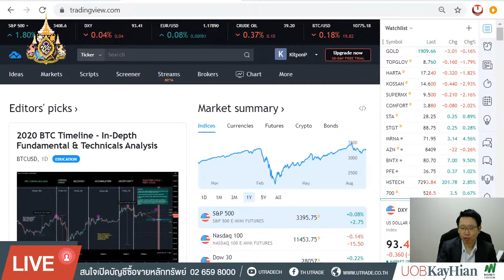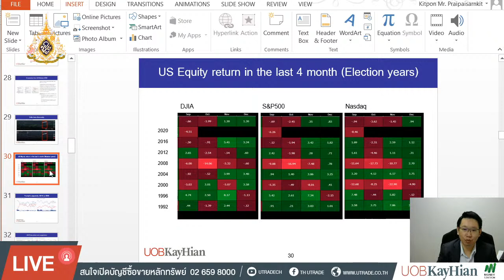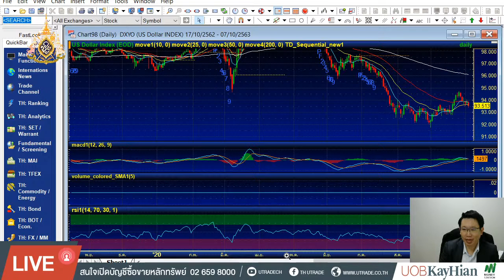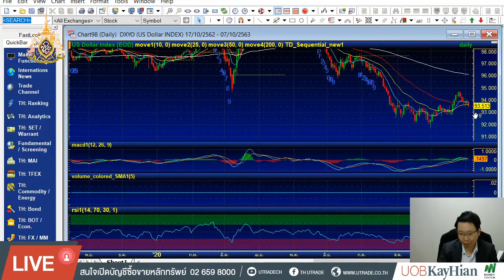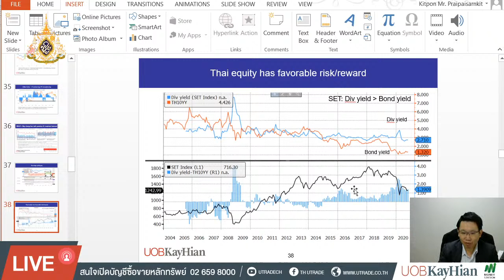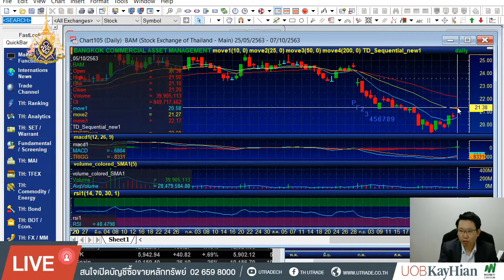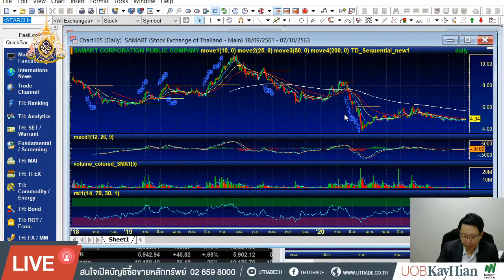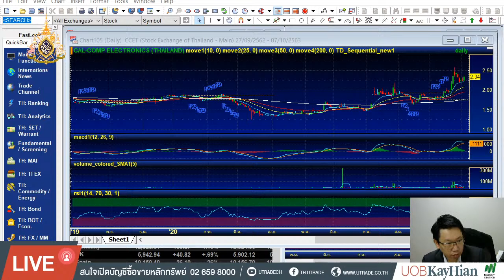กลยุทธ์การลงทุน 6 ต.ค.63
(6 Oct) UTRADE Morning Call - เน้นเลือกเก็งกำไรรายตัว
ประธานาธิปดีทรัมป์สามารถออกจากร.พ.ได้แล้ว หลังเข้ารับการรักษาในศูนย์การแพทย์ทหารแห่งชาติวอลเตอร์เพียง 4 วันเท่านั้น แม้ยังคงต้องรับการรักษาโควิดอย่างต่อเนื่อง แต่ประเด้นดังกล่าวเป็นปัจจัยบวกทางจิตวิทยาต่อกลุ่มยาและเวชภัณฑ์ อย่างไรก็ตามอาจมีแรงทำกำไรระยะสั้นในกลุ่มหุ้นได้ประโยชน์จากสถานการณ์ระบาดของโควิด เช่น ถุงมือยาง จากเทคโนโลยีในการรักษาที่มีประสิทธิภาพ จะช่วยควบคุมการระบาดในช่วงต่อไป
ติดตามมาตรการกระตุ้นเศรษฐกิจ 7 ต.ค.จากศบศ. การเข้ารับตำแหน่งรมว.คลังของนายอาคม เติมพิทยาไพสิฐ ซึ่งคาดจะประเดิมงานแรกโดยการเสนอการกระตุ้นเศรษฐกิจในรูปแบบคล้าย “ชิมช้อปใช้-ช้อปช่วยชาติ” ซึ่งคงต้องติดตามว่าโครงการดังกล่าวจะอนุญาตให้ผู้ประกอบการรายใหญ่ที่เป็นบจ.เข้าร่วมได้หรือไม่ หรือจะดำเนินโครงการในลักษณะช่วยเหลือผู้ค้ารายย่อยแบบโครงการ “คนละครึ่ง” (รัฐช่วยค่าใช้จ่าย 50% ไม่เกิน 3,000 บาท/คน ลงทะเบียน 16 ต.ค.) ซึ่งเรามองมีบจ.ได้ประโยชน์เพียงผู้ค่าส่งเพื่อจำหน่ายปลีกอย่าง MAKRO
กลุ่มธนาคาร การลงต่อจะเริ่มเข้าสู่ขุดเสี่ยงซื้อ คาดกำไรไตรมาส 3/63 ของกลุ่มอยู่ที่ 30,767 ล้านบาท +5% QoQ แต่ยังลดลง -43% YoY คาดธนาคารใหญ่อย่าง BBL และ KBANK ที่ตั้งสำรองความเสี่ยงทางเครดิต (ECL) ไปสูงในช่วงไตรมาส 2/63 จะมีผลประกอบการที่ฟื้นตัวขึ้น +83% QoQ และ +239% QoQ แต่ยังคงต่ำกว่าผลประกอบการปีก่อน -40% และ 26% ทั้งนี้ในช่วงต.ค.คาดจะมีการประกาศผลทดสอบความเสี่ยงจากภาวะวิกฤติ (stress test) ซึ่งจะยืนยันความแข็งแกร่งกลุ่มธนาคารและทำให้สามารถกลับมาจ่ายปันผลได้ โดยหุ้นที่น่าสนใจคือ BBL, KBANK และ TISCO
G20 เตือนเศรษฐกิจโลกยังเสี่ยงสูง แนะเร่งปฏิรูป – กลุ่มผู้นำธุรกิจ G20 ชี้เศรษฐกิจโลกกำลังเผชิญวิกฤตคร้งร้ายแรงที่สุดในรอบร้อยปีและเตือนถึงความเสี่ยงต่างๆ ที่ยังคงเพิ่มสูงขึ้น แนะเร่งปฏิรูปอย่างเร่งด่วนในการประชุมสุดยอด G20 ในเดือน พ.ย. นี้
ต่างชาติยังสนใจลงทุนใน EEC แม้ช่วงโควิด – BOI เผยว่าในเขตพื้นที่ EEC ช่วง 8 แรก ยังคงมีคำขอรับส่งเสริมการลงทุนจากต่างประเทศ คิดเป็น 6.8 หมื่นล้านบาท หรือ 60% ของมูลค่าคำขอทั้งหมดใน EEC เชื่อหากสถานการณ์โควิดผ่อนคลายลงจะมีเม็ดเงินลงทุนจากต่างชาติเข้ามาอีก
คลังเตรียมเสนอ ศบศ. นำชิมช้อปใช้-ช้อปช่วยชาติ กลับมากระตุ้นเศรษฐกิจ – กระทรวงการคลังเตรียมเสนอมาตรการกระตุ้นการบริโภคผ่านโครงการ ชิมช้อปใช้ และ มาตรการช้อปช่วยชาติ ให้ทาง ศบศ. พิจารณานวันที่ 7 ต.ค. นี้
ตัวเลขเงินเฟ้อไทย – กระทรวงพาณิชย์ รายงานดัชนีราคาผู้บริโภคทั่วไป (CPI) เดือน ก.ย. อยู่ที่ 102.18 หดตัว -0.70% yoy ขณะที่ ดัชนีราคาผู้บริโภคพื้นฐาน (Core CPI) อยู่ที่ 102.96 ขยายตัว 1.42% yoy
ภาพรวมกลยุทธ์ ฟื้นตัวทางเทคนิค แนวต้าน 1,252-1,269 จุด โดยมองระยะ 3-4 สัปดาห์ข้างหน้า SET Index ยังอาจเผชิญความผันผวนซึ่งจังหวะที่ตลาดตกใจหรือแกว่งตัวแรง จะเป็นจังหวะดีในการทยอยซื้อหุ้นใหญ่พื้นฐานดี
// หุ้นแนะนำวันนี้ เก็งกำไร BAM*, SAMART*, CCET*
แนวรับ 1,230 จุด / แนวต้าน : 1,252 จุด สัดส่วน : เงินสด 60% : พอร์ตหุ้น 40%